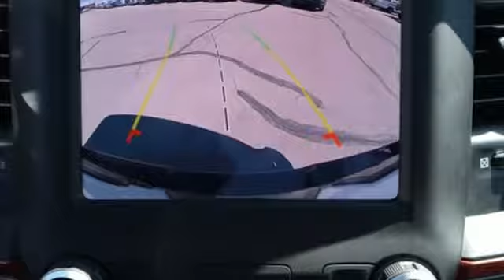New 2019 Ram 1500 Olathe KS Kansas City, KS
Year: 2019
Make: Ram
Model: 1500
Trim: Rebel
Engine: 8 Cyl. 5.7 L
Transmission: Automatic
Color: Bright White Clearcoat
Interior: Red/Black
Stock #: KN824293
VIN: 1C6SRFLT0KN824293
Every new vehicle purchased comes with a limited factory warranty. The factory warranty includes a standard bumper-to-bumper warranty, a powertrain warranty, and corrosion warranty. The warranties cover repairs needed due to manufacturer defect or workmanship and start the day that the vehicle is delivered to the first owner (in-service date) or the day it is first put into use. The basic or standard bumper-to-bumper warranty includes repairs to most components of the vehicle that are needed due to manufacturer defect or workmanship and applies for 3 years or 36,000 miles, whichever comes first. Towing cost is also covered under the standard warranty as long as the car is inoperable due to a mechanical breakdown that is covered under the standard warranty. The powertrain warranty covers repairs to the components of the engine, transmission, and drive systems due to manufacturer defect or workmanship. Courtesy towing also comes with the limited powertrain warranty. The powertrain warranty is valid for 5 years or 60,000 miles, whichever comes first. The corrosion warranty includes repairs to any sheet metal panels that have rust through due to manufacturer defect or workmanship. All panels are covered for 3 years regardless of mileage, but outer panels are covered for 5 years or 60,000 miles, whichever comes first.

We have a strong and committed sales staff with many years of experience satisfying our customers' needs. Located in Olathe, Kansas, the staff at Olathe Dodge Chrysler Jeep will help you find the Chrysler, Dodge, RAM or Jeep vehicle you want.